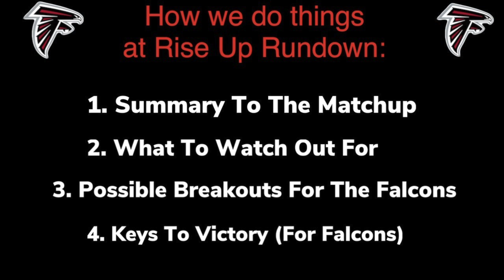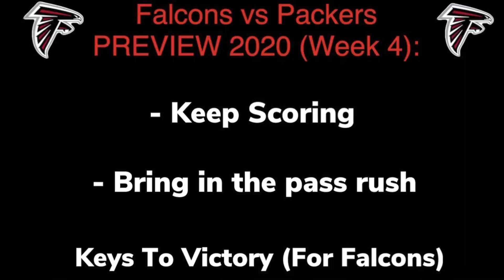Atlanta Falcons vs Green Bay Packers Game PREVIEW (MNF) (Week 4) | Rise Up Rundown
The Atlanta Falcons' first primetime game of the season is upon us! They will be facing the Green Bay Packers on Monday night! This will be a tough game for Atlanta, as they try to turn things around after a rough start this season! In this video, we go over this matchup, and how the Falcons can win!